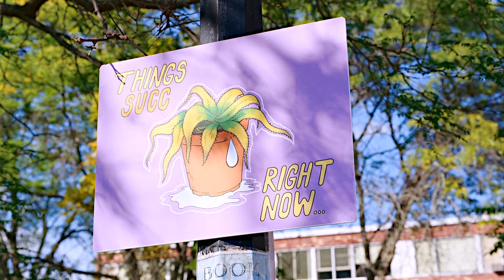Paige & AJ - only you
Watch in 4K with headphones and subtitles on, for the full experience
Movie: Crush
Song: Cheat Codes, Little Mix - Only You
Pairing: Paige & AJ
Actresses: Paige (Rowan Blanchard) & AJ (Auli'i Cravalho)
lgbtq
lesbian movie/tvshow
wlw
couple